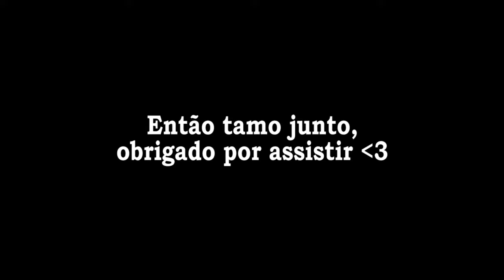Treino e mais treino - Spitze VS Gios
Rolê na pista do quintal da Bike Territory e depois no Pump Track de Mairiporã, a Karen pegou a Spitze emprestada e aproveitei pra dar umas voltinhas kkkkkk confiram aí a corridinha que fiz de uma bike contra outra e depois contra a minha irmã tbm !! Bikeeeeeeeeee

Apoiador: Bike Territory